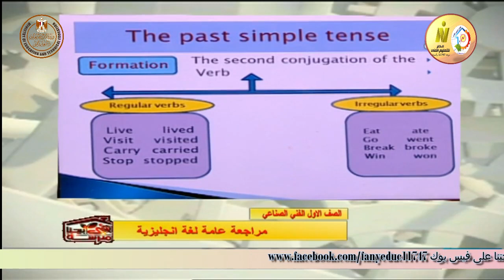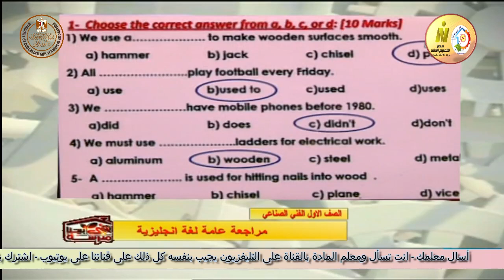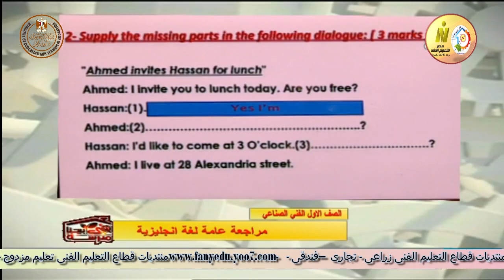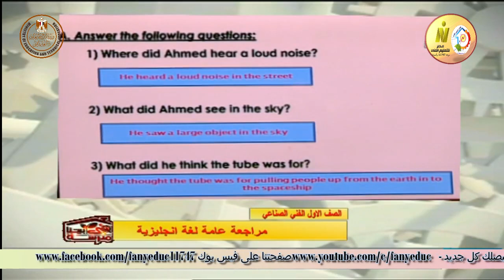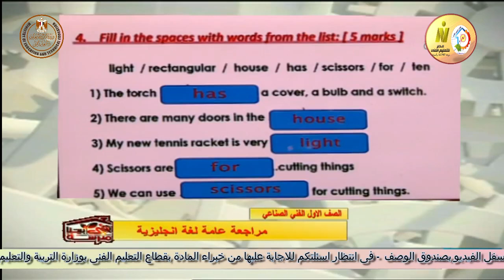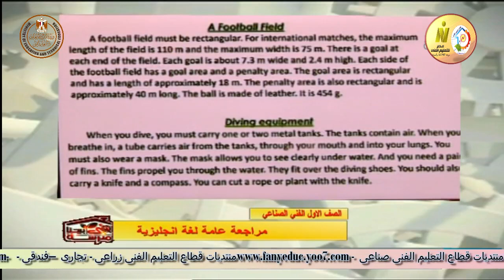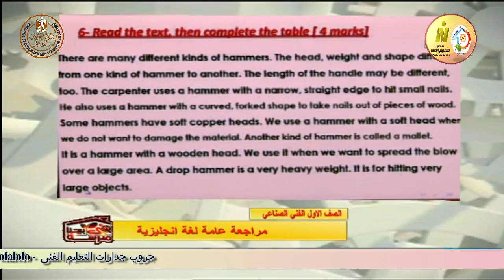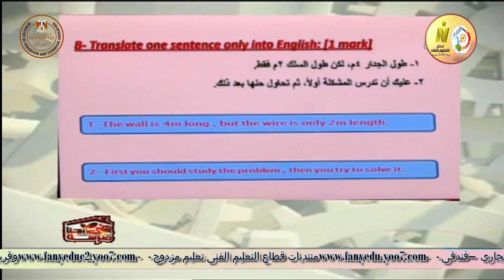الصف الاول صناعى - لغة انجليزية - مراجعة عامة جزء اول - أ ايمان درويش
وقريبا منتديات التعليم الفنى المتقدم للصفين الرابع والخامس